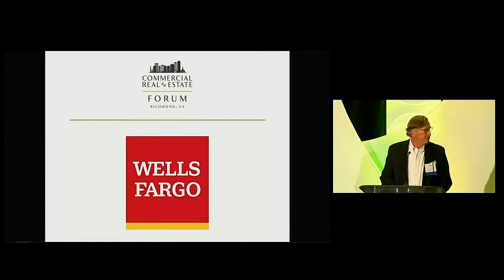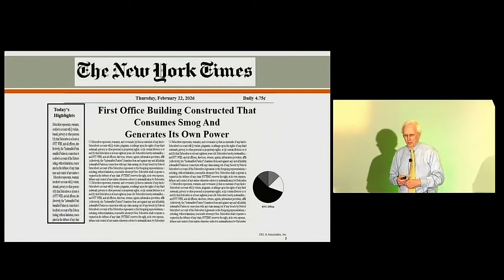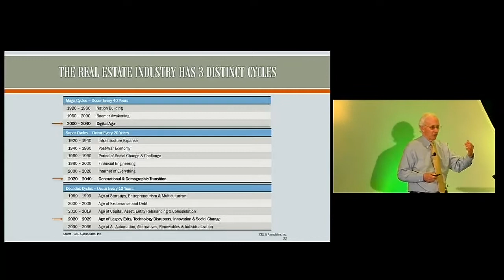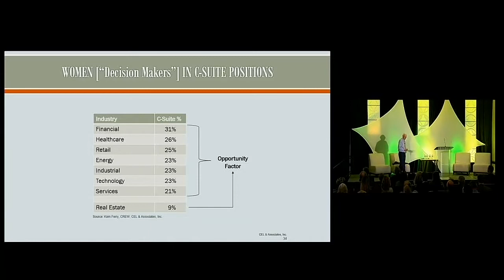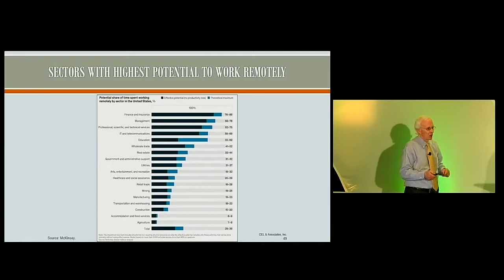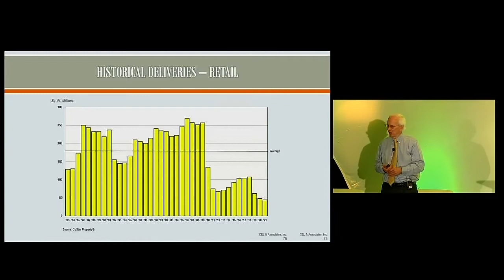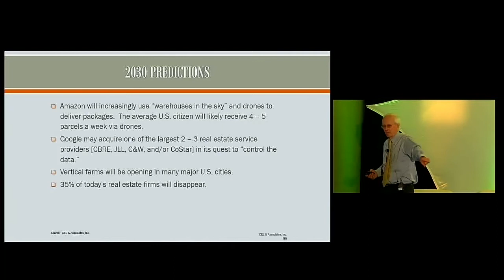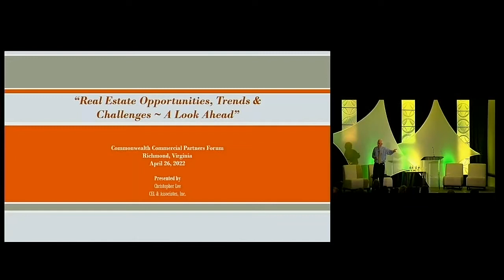11th Annual Commercial Real Estate Forum